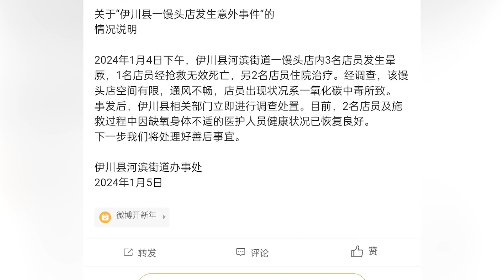河南伊川縣一饅頭店一氧化碳中毒致1死，官方通報：店空間有限，通風不暢